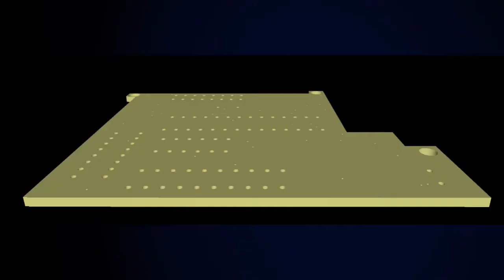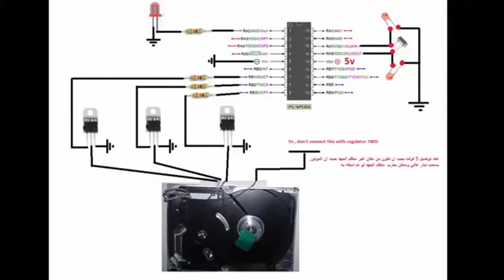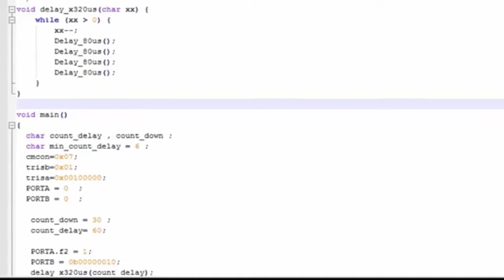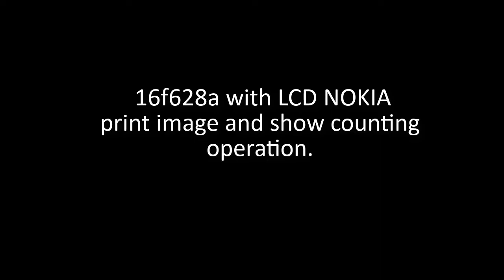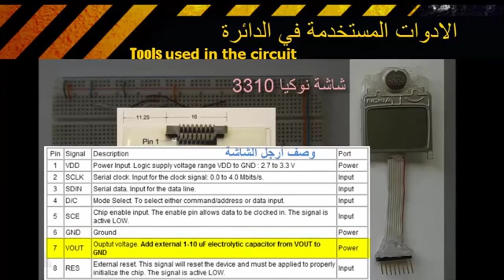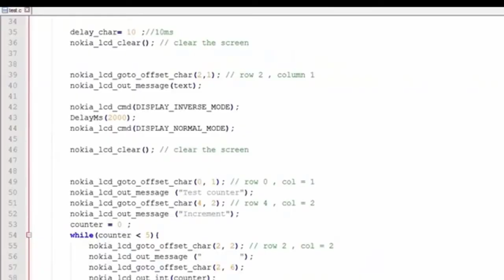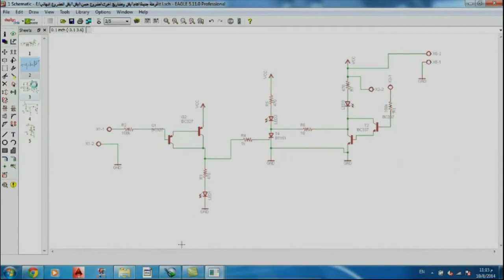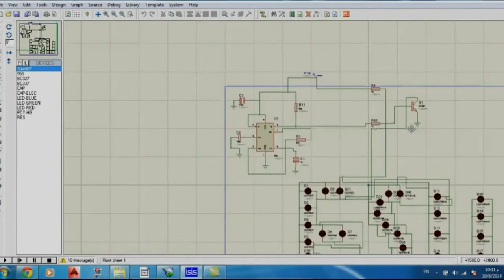MY embadded systems PIC projects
embadded systems PIC MCU

RF simple Board

lighting Sensor

Touching sensor

Drive brushless motor by microcontroller

print At Nokia LCD BY MCU